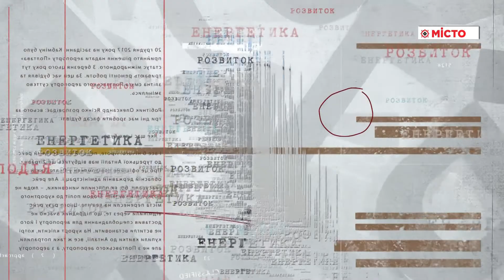Сергій Корнієнко, віце президент Всеукраїнської федерації бодібілдингу WABBA